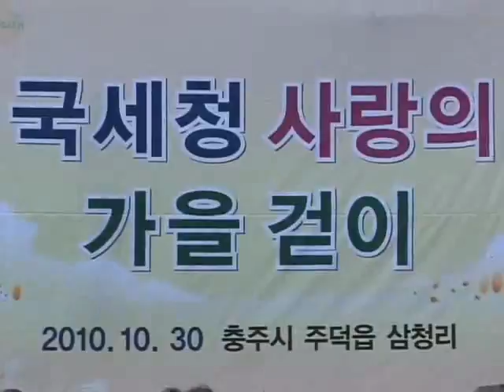사랑의 가을걷이 사과 수확 봉사활동 현장~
국세청 직원들과 가족들이
지난 주말 부족한 농촌 일손을 돕기 위해
충주 사과 농가를 찾았습니다.
휴일도 반납한 채
사과 수확에 구슬땀을 흘렸던 현장.
오늘 NTS 스페셜에서 취재했습니다.